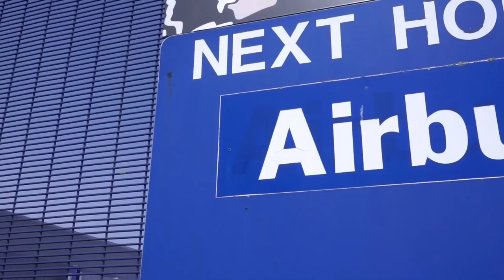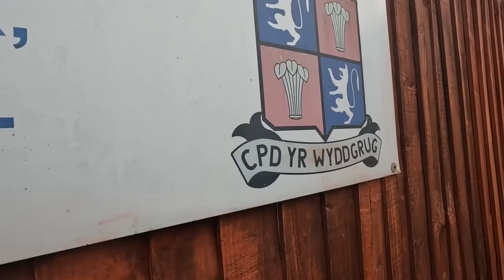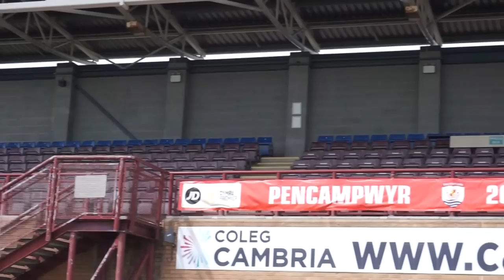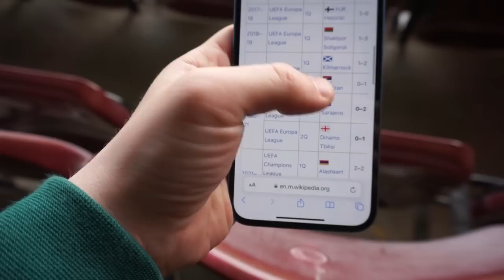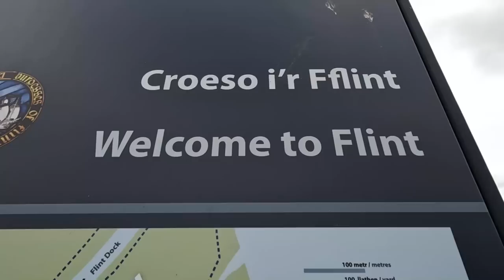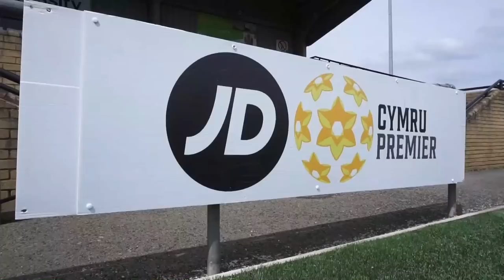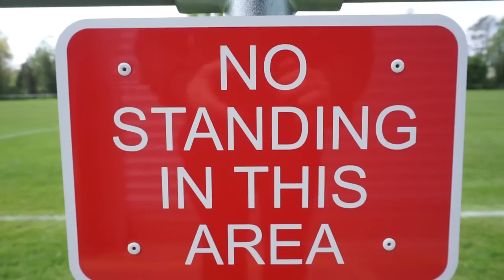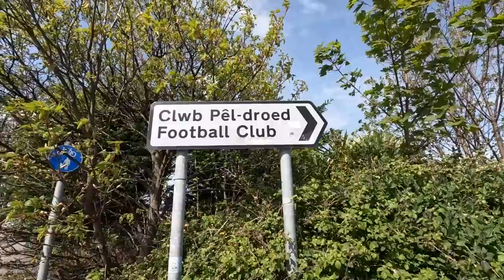😲 FOOTBALL in Britain's SECOND SMALLEST CITY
In this groundhopping video I visited 8 football stadiums in the north of Wales. Teams included n this video are as follows:

- Airbus UK Broughton
- Buckley Town
- Mold Alexandra
- Connah's Quay Nomads
- Flint Town United
- St Asaph City
- Rhyl Football Club
- Prestatyn Town